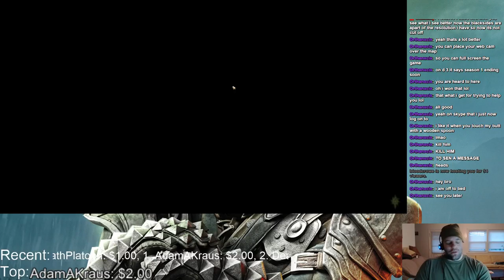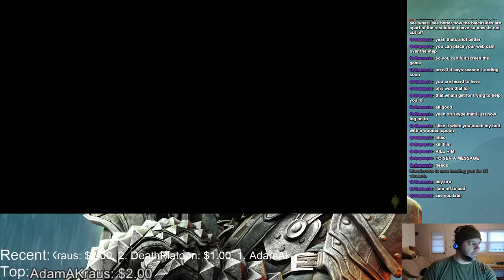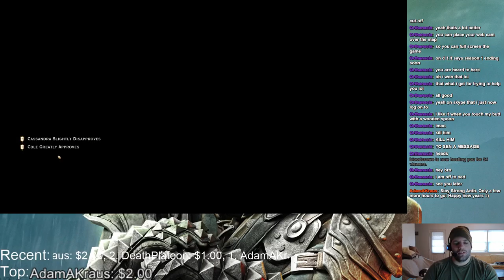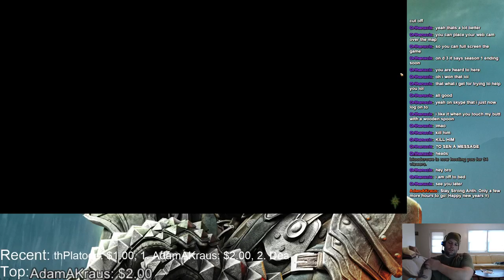Dragon Age: Inquisition playthrough part28